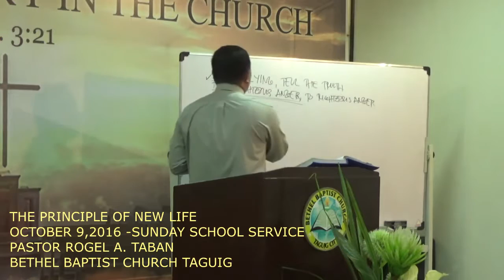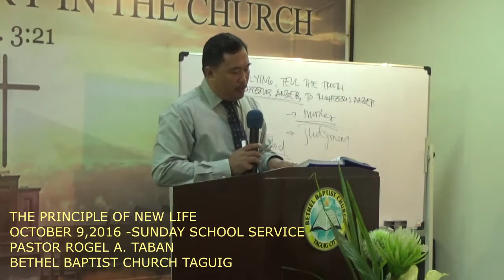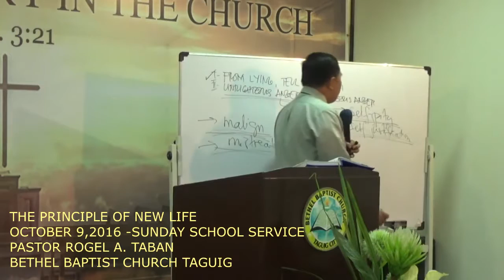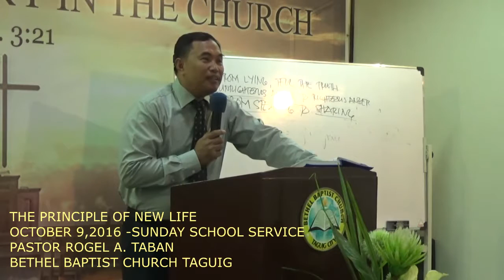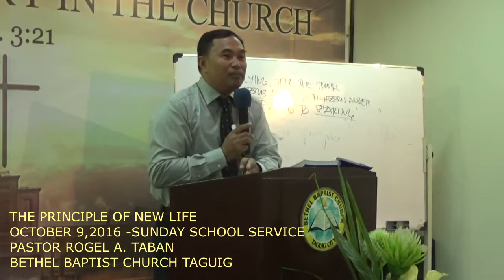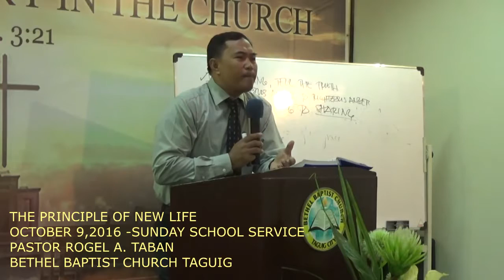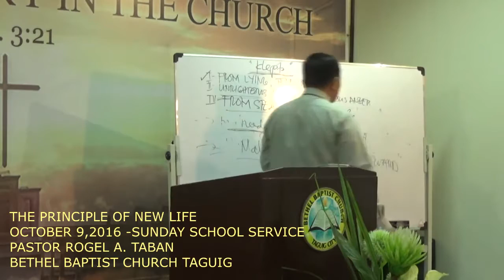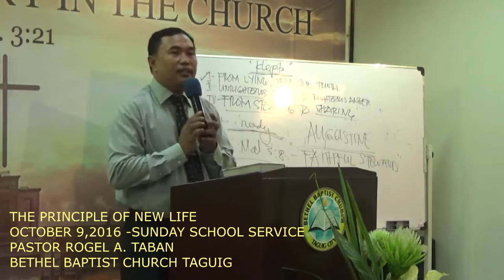The Principle Of New Life - October 9,2016 (Sunday School Service)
The Principle Of New Life
October 9,2016 (Sunday School Service)